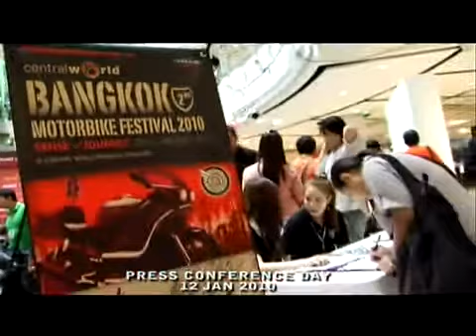BMF2010 Press Conference - Bangkok Motorbike Festival